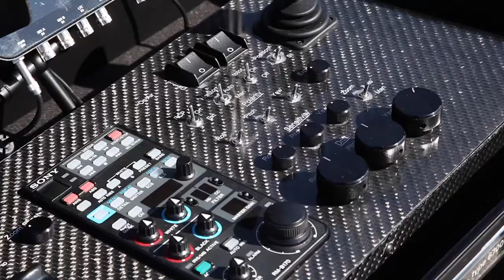DynaX5 Gyro Stabilized Camera Gimbal on Cavalon Pro Gyrocopter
The DynaX5 is a lightweight 5-axis gyro-stabilized camera gimbal. It is optimized for Film/TV productions with helicopters, light aircraft, Ultra Lights, UAVs/drones, cable cams, automobiles, boats, motorcycles, quads and off-road vehicles. The innovative design allows for easy exchange of cameras. DynaX5 combines weight-optimized precision with flexibility in use.